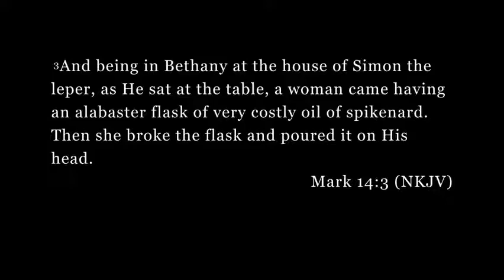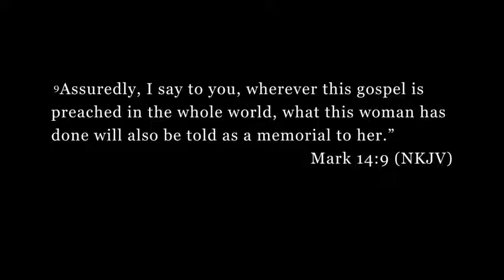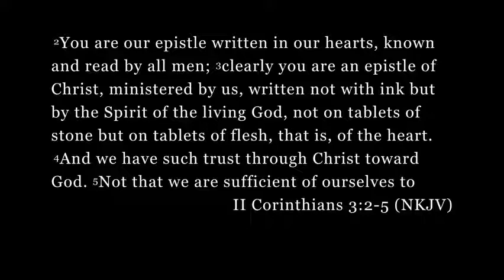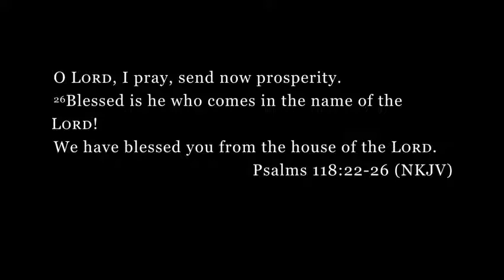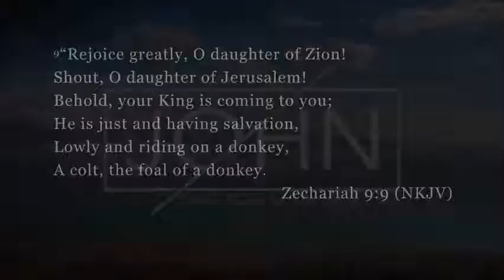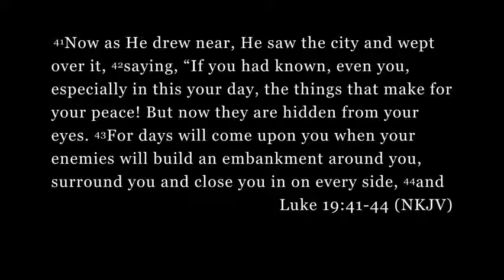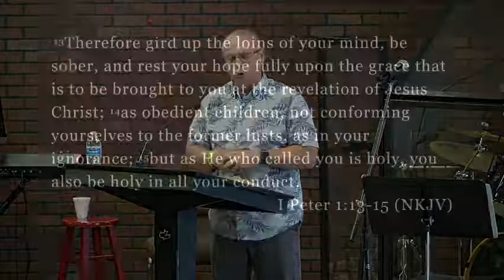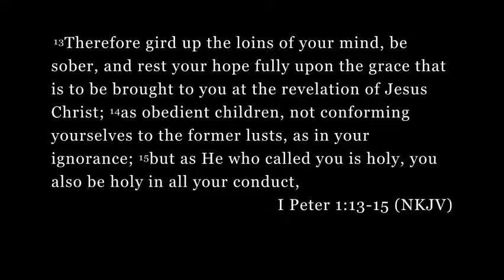John 12:1-19 Made To Worship